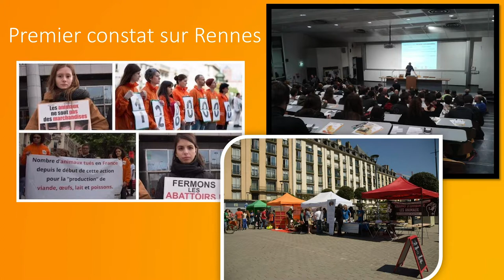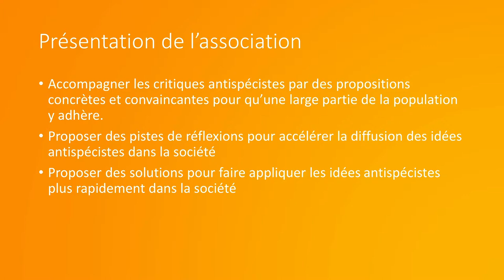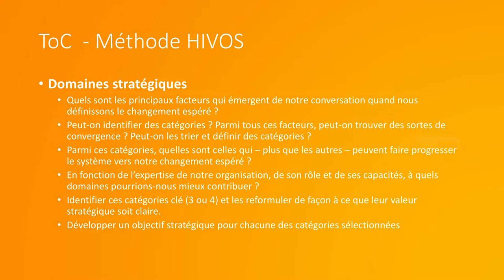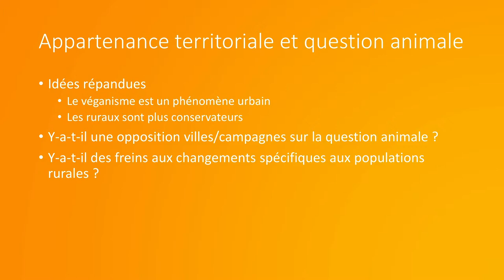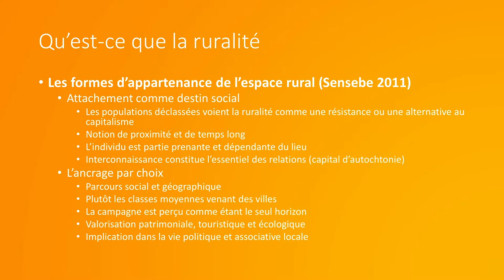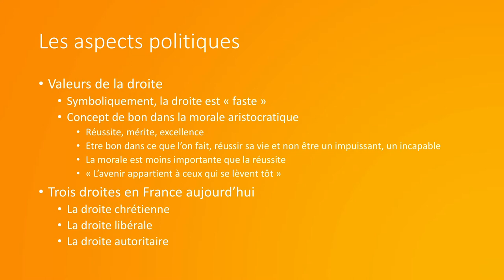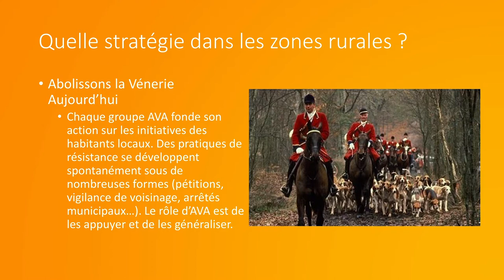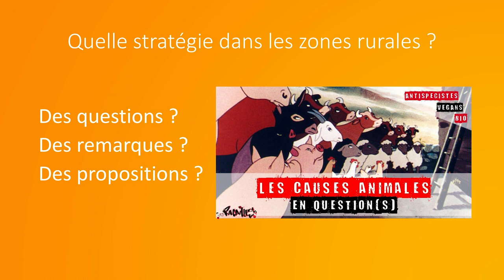Les dimensions territoriales et sociales dans la lutte pour les animaux – RDV de la QA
– En matière de choix éthiques, non plus, les humains ne sont pas égaux. Par exemple, les chances de devenir végane varient selon l’origine sociale, l’âge, le genre ou encore l’appartenance territoriale. À travers l’exemple des ruraux et en particulier des agriculteurs, notre réflexion portera sur les résistances au changement en faveur des animaux liées à l’appartenance territoriale et sociale. Le mouvement animaliste doit-il envisager des stratégies ciblées en fonction des groupes sociaux ? Faut-il territorialiser la lutte pour les animaux ?